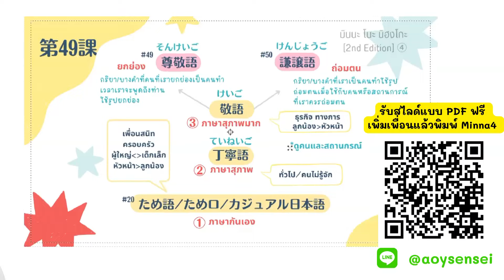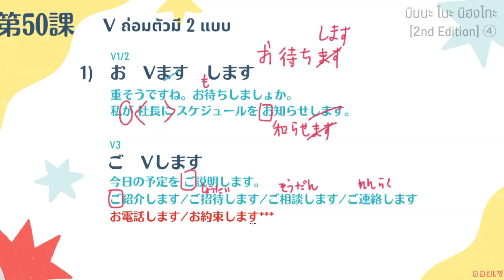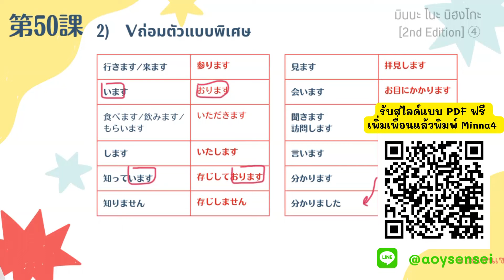สรุปไวยากรณ์ มินนะ โนะ นิฮงโกะ เล่ม4 บทที่ 50 มีไฟล์ PDF โหลดฟรี คอร์สเรียนภาษาญี่ปุ่นออนไลน์ Minna